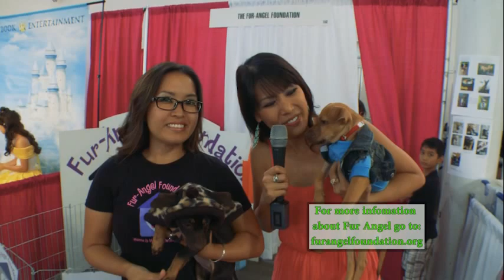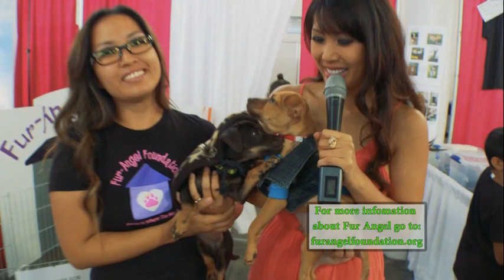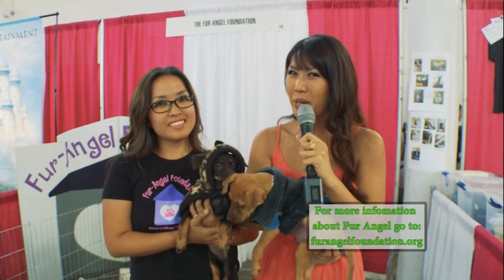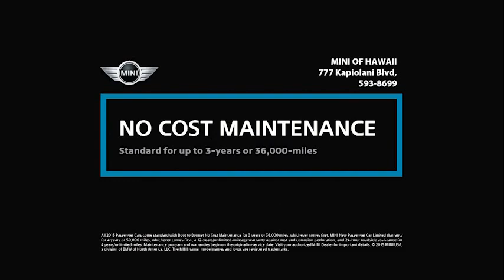TPH 16 222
The Pet Hui 16-222